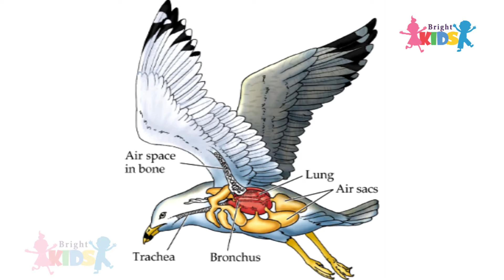Birds for Kids | All About Birds for Children | Vertebrates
Hello friends
This video is about Birds for Kids | All About Birds for Children | Vertebrates | Bright Kids

This video includes about Learn all about Birds for Kids

Key words-
free school animals, Bright kids learn series for kids, English

my channel